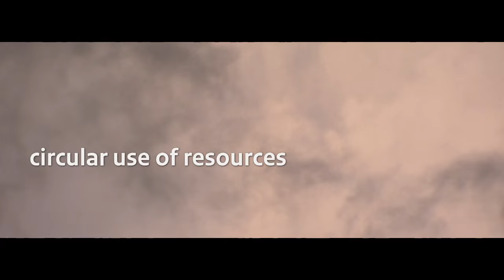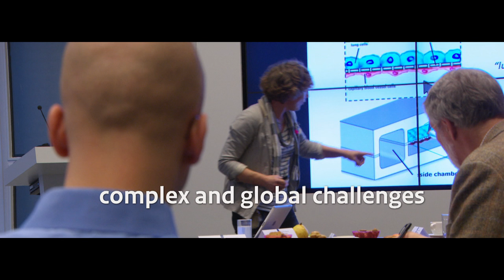Public health challenges in a world in transition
Today we are living in a world in transition. An open world without boundaries, with major challenges to public health. These new times also create new possibilities. RIVM seeks to find the answers to these complex and global challenges. For this generation and future ones.